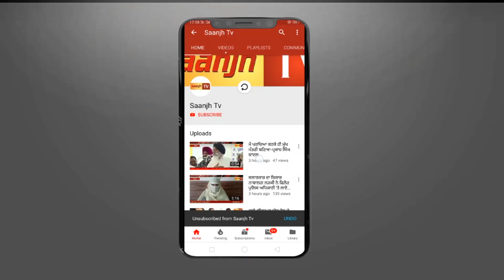ਫਗਵਾੜਾ ਨਗਰ ਨਿਗਮ ਵਲੋਂ CINEMA ROAD ਤੋ ਹਟਾੲੇ ਗੲੇ ਨਜਾੲਿਜ ਕਬਜੇ,ਪਰ ਦੁਕਾਨਦਾਰ ਅਜੇ ਵੀ ਨਹੀ ਟਲਦੇ